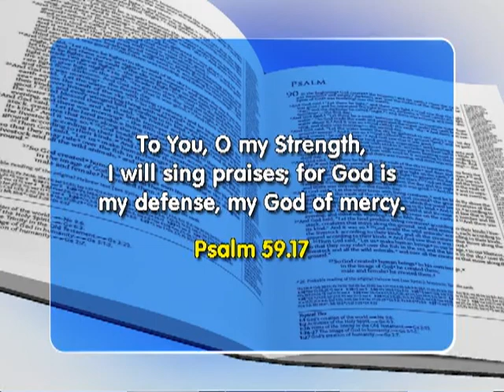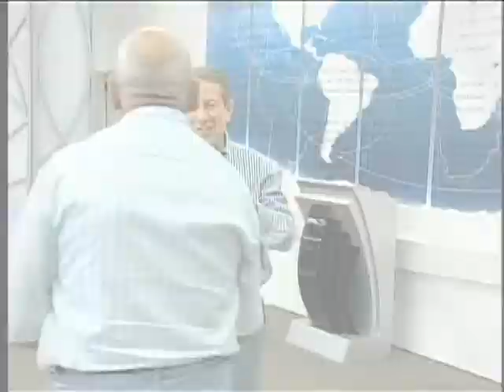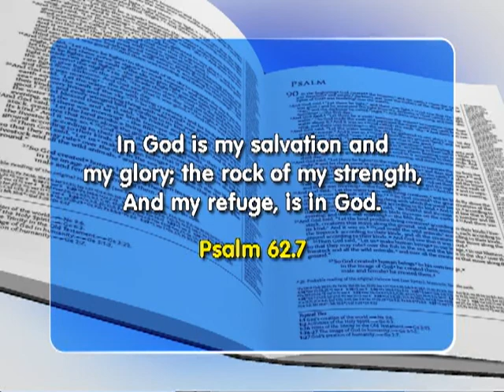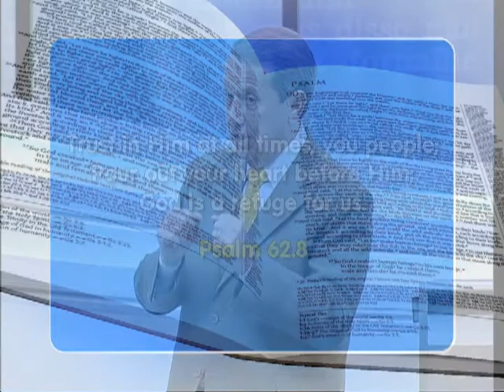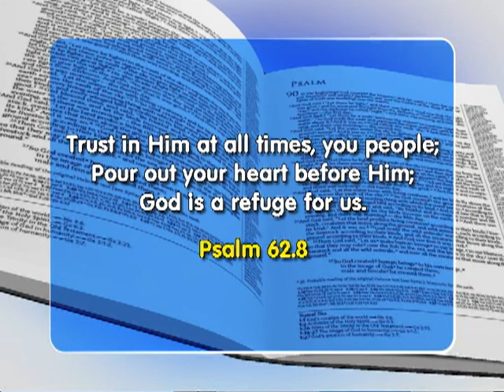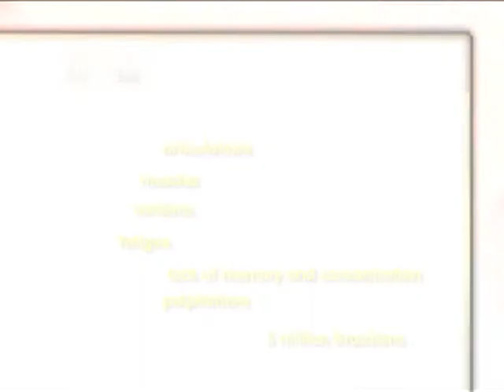Faith Show 2308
Psalm 59:17
To You, O my Strength, I will sing praises;
For God is my defense,
My God of mercy.